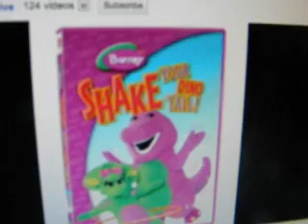Barney live imagination